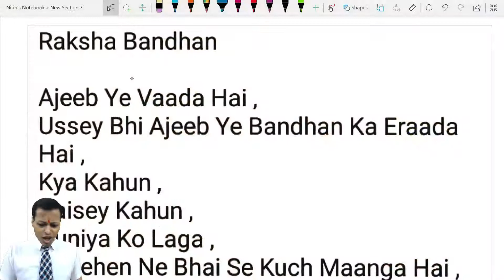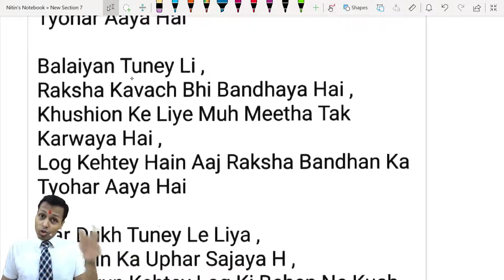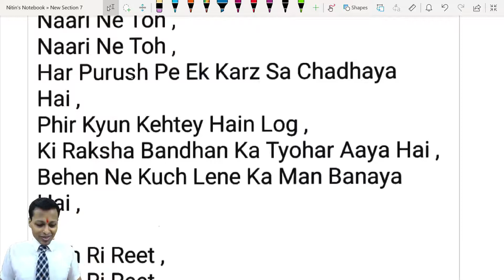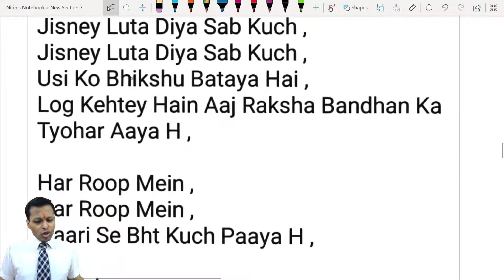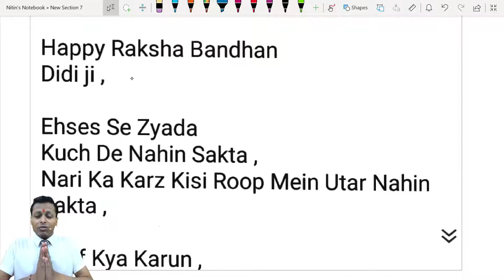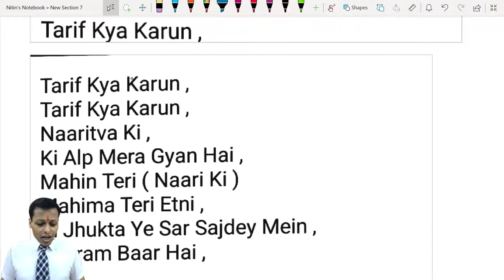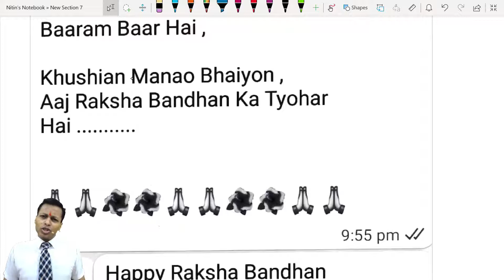Happy_raksha_Bandhan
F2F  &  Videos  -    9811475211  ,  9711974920